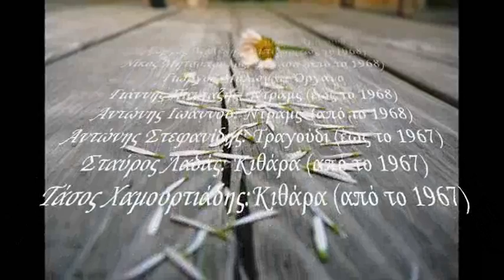The Vikings - Francoise (1967)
πολυαγαπημένο.

VIKINGS

(Πειραιάς 1964)
Μεγαλύτερη Επιτυχία: Francoise/1967

Αντώνης Βαρδής: Κιθάρα, Τραγούδι
Γιώργος Μελέκης: Μπάσο (έως το1968)
Νίκος Μητσόπουλος: Μπάσο (από το 1968)
Γιώργος Μυλωνάς: Όργανο
Γιάννης Πανταζής: Ντραμς (έως το 1968)
Αντώνης Ιωάννου: Ντραμς  (από το 1968)
Αντώνης Στεφανίδης: Τραγούδι (έως το 1967)
Σταύρος Λαδάς: Κιθάρα (από το 1967)
Τάσος Χαμουρτιάδης:Κιθάρα (από το 1967)

ΑΠΟΠΟΙΗΣΗ: ΤΟ ΠΑΡΟΝ ΥΛΙΚΟ ΚΑΙ TO ΒΙΝΤΕΟ ΔΕΝ ΦΤΙΑΧΤΗΚΕ ΜΕ ΣΚΟΠΟ TO ΚΕΡΔΟΣ. ΟΙ ΦΩΤΟΓΡΑΦΙΕΣ ΕΙΝΑΙ ΑΠΟ TO ΙΝΤΕΡΝΕΤ ΚΑΙ ΔΕΝ ΕΠΙΘΥΜΩ ΝΑ ΕΠΩΦΕΛΗΘΩ ΑΠΟ ΤΑ ΠΝΕΥΜΑΤΙΚΑ ΔΙΚΑΙΩΜΑΤΑ ΤΩΝ ΔΗΜΙΟΥΡΓΩΝ.